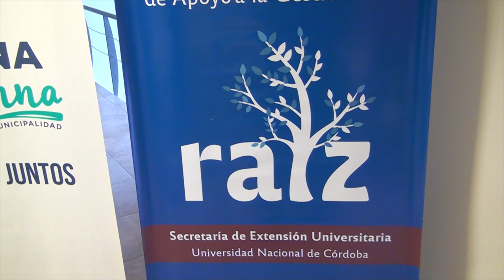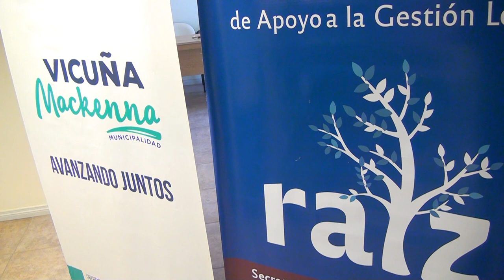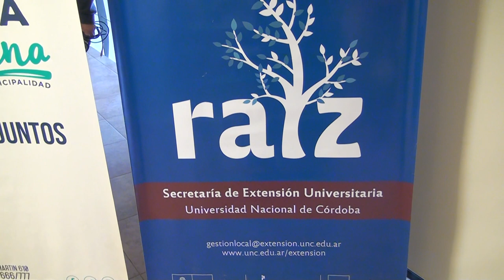ROBERTO CASARI SECRETARIO DE GOBIERNO NUEVO MODULO DEL CURSO CON LA UNC